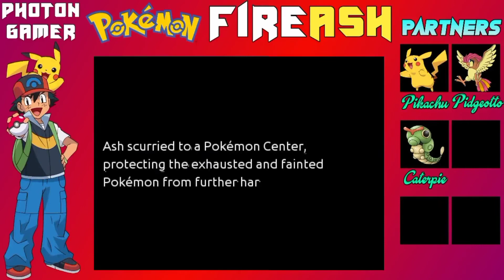Starting of a Journey. Pokemon Fire Ash Gameplay / Walkthrough. Part-1. Pikachu. Ash Ketchum.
Hello Guys,
Welcome to the Photon Gamer Youtube Chanel. This is the Part-1 of Pokemon Fire Ash Series.